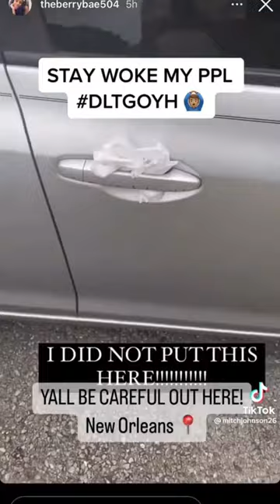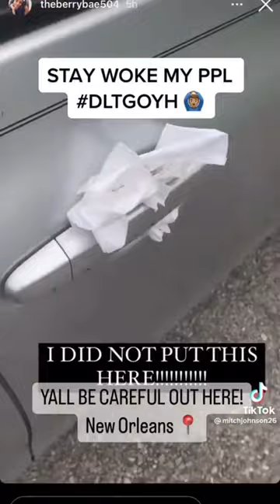WARNING: Laced tissue in car door handles...